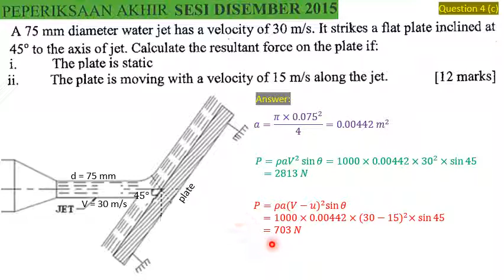topic 6 - final exam dec 2015 Q4(c) - jet force on plat flate